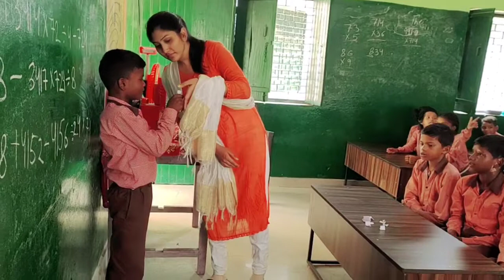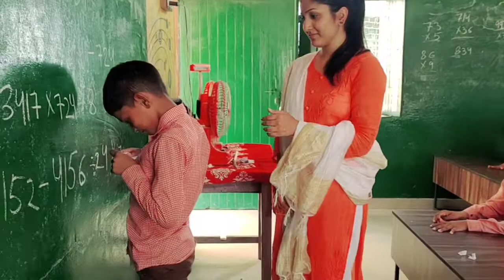Learn new word by Action Activity || Dumb Charades game by school students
Learn new words with Spelling by Dumb charades game
Learn new word by Action  Activity || Dumb Charades game by Primary school students
 Fun game for small kids

*Correction for Mistake in video - there is skipping not swinging.😊